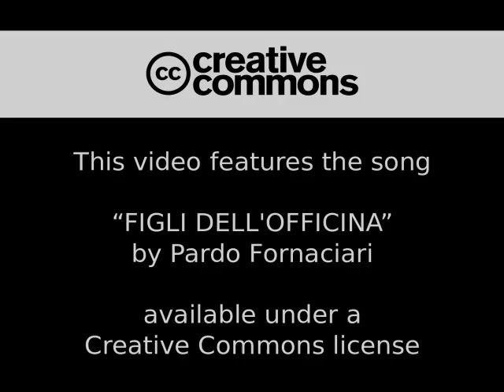Figli dell'officina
Un interpretazione di Pardo Fornaciari